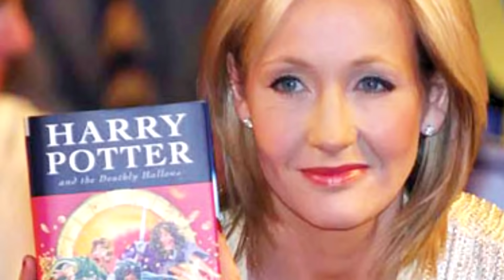10 ПЕРСОНАЖЕЙ из «ГАРРИ ПОТТЕРА», которые МОГУТ ПОЯВИТЬСЯ в «ФАНТАСТИЧЕСКИХ Тварях»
Таких ДНЕЙ Рождения Я НЕ ВИДЕЛ! (ДЕТИ Миллионеров ОТЖИГАЮТ!)